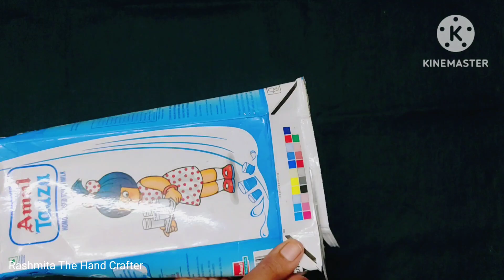How To Make Paper flower // Paper Craft //Diy Paper Flower@RashmitaTheHandCrafter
How To Make Paper flower // Paper Craft //Diy Paper Flower‎@Rashmita The Hand Crafter